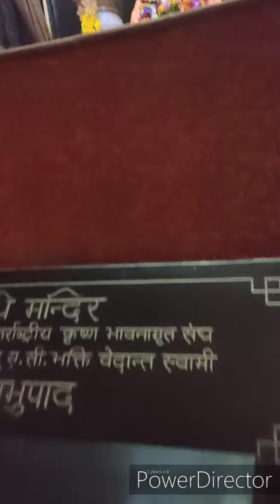How many ISKCON are there in Vrindavan?at age Prabhupada died?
iskcon Mandir#iskcon Mandir
iskcon Mandir vrindavan#Krishan balram Mandi#अंग्रेजों का मंदिर

How many ISKCON are there in Vrindavan?

At what age Prabhupada died?

Where is Hare Krishna buried?

Sri Sri Krishna Balaram Mandir, also called ISKCON Vrindavan, is one of the major ISKCON temples in the world. It is a Gaudiya Vaishnava temple located in the city of Vrindavan, Mathura district, in the Indian state of Uttar Pradesh. The temple is dedicated to the Hindu gods Krishna and Balara
If you can visualise it, you can certainly manifest it in your life- from the book" lessons from my garden"
Watch this video every morning or before sleep, it will change your mind set more videos-Lessons from My Garden

"THERE IS NO LEGAL FRIEND AS LOYAL AS BOOK"
there is the best book that can help you on the journey of success full

* For financial freedom-:
1-Rich Dad poor dad

2-Think and grow rich

3- The four hours week

4-Zero to one

1- How to win friends and influence people

2-Atomic Habits

*For motivation/ Inspirational:-
1- The power of subconscious mind
2- seven habits of highly effective people
 *Time management:-
1- Esentialism
*For Happyness:-
1- Men's search for meaning

*The Art of happiness

1-The int

2- Trading in the zone
3-Market wizards
4-Security analysis

I use affiliate links! these are link's where I get a tiny bit of commission from anything purchased through them . this is really helpful for my relationship with brand's and gives me a few pennies.but doesn't cost anymore to the customer. As always my opinion is always my honest opinion. Thank you so much if you use my links

Desclaimer:-

This video was created with the aim to educate, and inspire.its audiance" SKBTECH"
Doesn't own the video clips or the music ,that is all rights are reserved to thire respective owners, if the owner like to get the music or videos clips removed,I have no problems in doing so, please contact my via email
 And we'll be solved this accordingly
(There is no impact on the original content)
Copy right policy:-
Copyright under section 107 of the copyright s Act 1976, allowance is made for"fair use" for purposes.such as criticism, comment,news reporting, teaching, scholarship and, fair use is a usage permitted by copyright statute that might otherwise be infringing non profit, educational or personal use tips the balance in favour of fair use
# billionarieslifesty